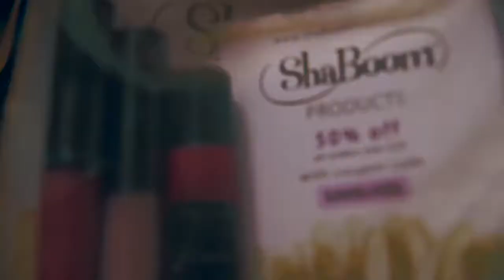OneMama Founder, Siobhan Neilland Discussing Lifesaving, Ethical Fashion at New York Fashion Week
A peek behind-the-scenes at New York Fashion Week with Siobhan "OneMama" Neilland - she discuses what it's like to fight for JOY through ethical fashion, the importance of sustainability, and how a deep tragedy lead to the birth of the OneMama Health and Birthing Clinic in Uganda!

SHOP THE HANDMADE ONEMAMA COLLECTION
EthicalFashion at its best! 100% of Proceeds go to Grounds in Uganda

RELATED READING:
"Couture Saving Lives: OneMama.org at September NYFW"

About OneMama:
OneMama brings maternal care, localized health and family services, as well as economic sustainability to women and their families in rural communities where people survive on under $1.25 a day.

Every $4 Saves 2 lives - Save a Baby and a Mother!

JOY=SUCCESS -- Start Fighting for your JOY and the JOY of others!

OneMama is Fighting for the Joy of Mothers on Earth to be Healthy, Happy, and Prosperous!

“We are all OneMama Living on this One Mother Earth!...”
“We all want to feel like we are loved and we matter in this world.”